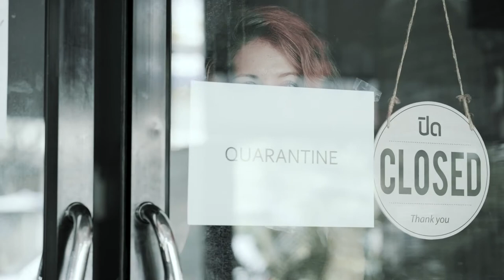Stu Wilson and The Connections Turn Down The Sound (Official Video)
From Stu & The Connections debut EP
Collaborations from Stu Stu Studio 2021